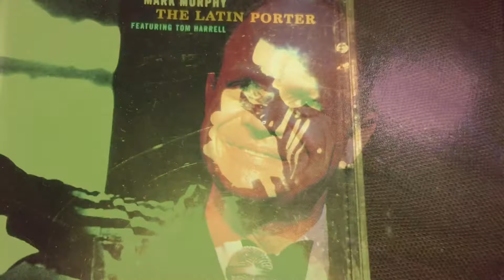Funky Brothers and Don Rickles!!-(Original Music after :45 seconds)-Max Washington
The holidays are coming soon. I have a book for sale.
HINT! HINT!
.Here are some excerpts from the Foreword Clarion review:
"Washington writes with energy, creativity, and economy. Written in a style that is easy to read, his story has a lot of traction..."
"..hugely engaging and imaginative.."
"Washington is an author with a boundless storytelling ability. His imagination, exciting scenes, and diverse cast of characters make The Ancient Ash just plain fun to read. A marriage of spells and demons, science-fiction gadgetry, talking animals, and majestic chimeras, this series promises a lot of action and adventure and has the potential to make science-fiction fans of young readers."
 "..a furious burst of characters and enchantments that feels like a sprint from start to finish.."
"...there will be a lot to look forward to in future installments."
My Brother Matt McGorry was on Orange is the New Black, now he's on How To Get Away With Murder. And his best friend plays Elongated Man on The Flash TV show! The Flash is a great show!
Matt loves to boogie, as you can see! Check out the video "Say My Name" by Peking Duk. He dances like an insane person in that one! Ariana Grande tweeted about his dancing in that video lol.
The Town and The City by Los Lobos is a masterpiece!!!. get a copy!.
Don Rickles only made one CD ever (Hello Dummy). it is hilarious. but, he was at his absolute best when he appeared on talk shows. he was born in Jackson Heights, Queens, one town over from me.
Mark Murphy was a brilliant jazz singer. The Latin Porter is one of his best. all of John Hiatt's and Joe Ely's CD's are great.
The windows at the end were near a truck with flashing lights, but I put iMovies "electric shock" effect on it (slowed down), and made it creepy! :))